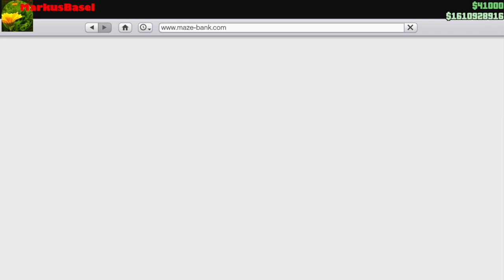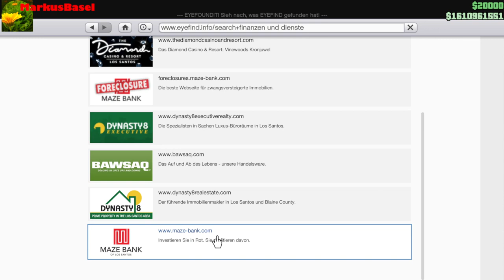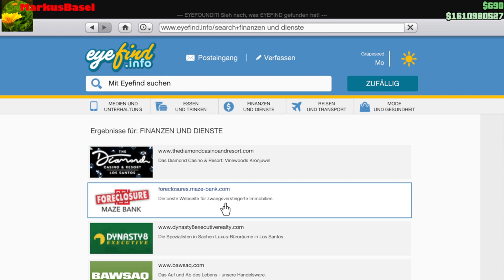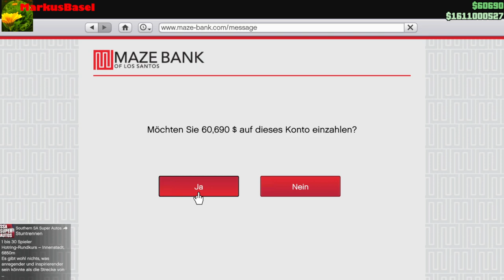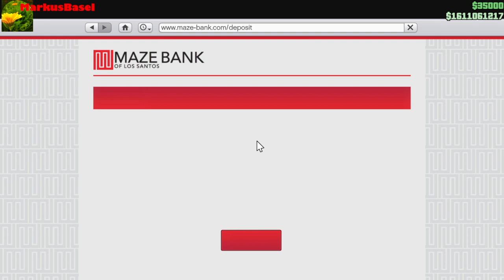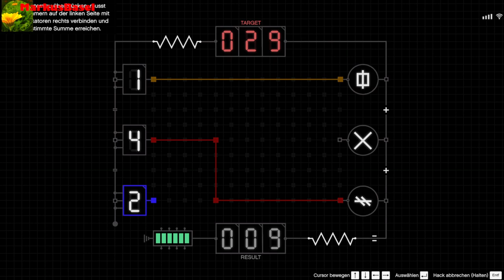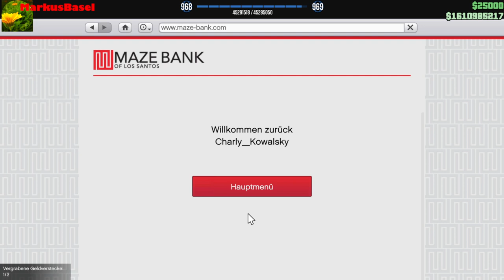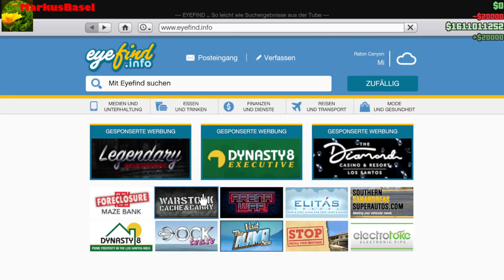Ghost Hunting Part I mit Charly Kowalsky - [GTAV][GER][PC]